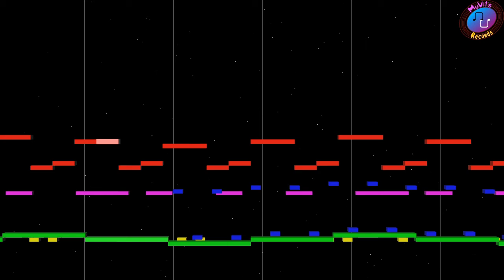Almost Winter ~ Почти Зима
2020